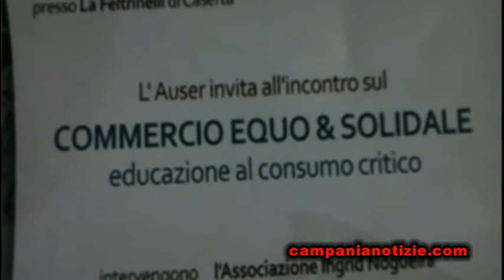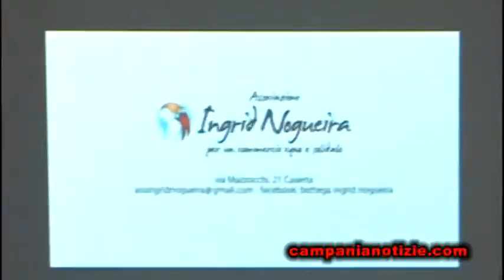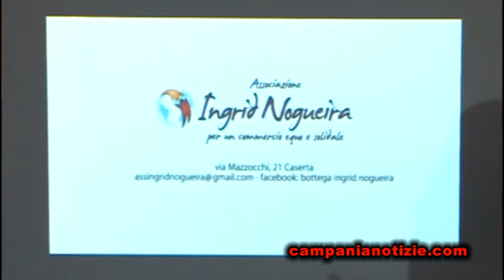Commercio equo-solidale, incontro alla Feltrinelli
Nella sede della libreria Feltrinelli, a corso Trieste a Caserta, si è tenuto un interessante incontro sul commercio equo e solidale. Le finalità di questo nuovo modo di fare commercio sono state illustrate da Francesca Codarin, presidente dell'associazione Ingrid Nogueira.